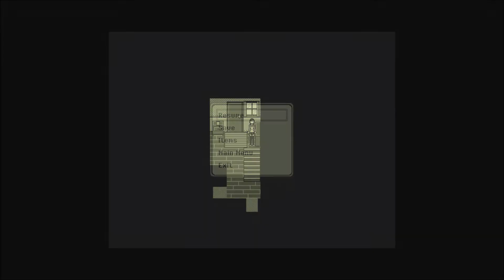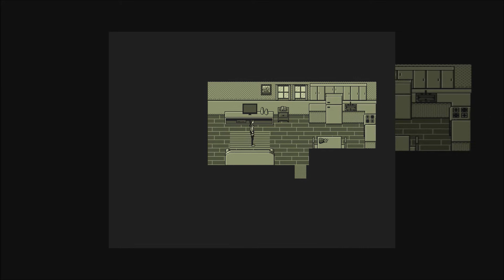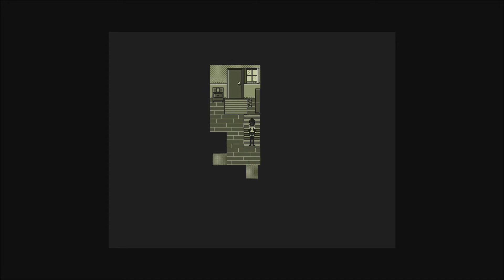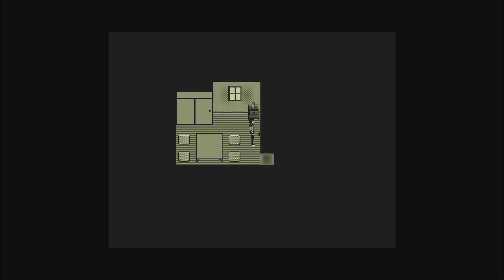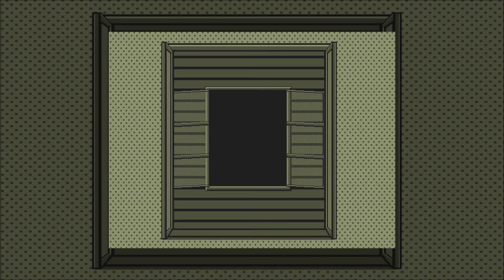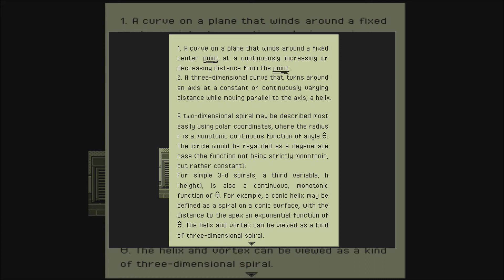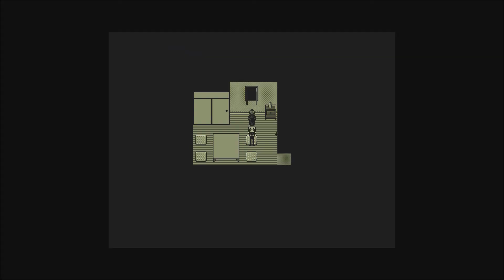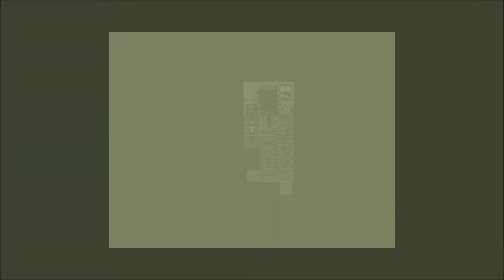Let's Complete FROM NEXT DOOR by SpaceZeta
Why do I insist on playing scary games?
They're freaking scary. They give me heart attacks. Why.

Anyway, From Next Door is a game by SpaceZeta, made for the 2016 Pixel Horror Jam using RPG Maker VX Ace.
Apparently, it was inspired by Silent Hill and Junji Itou. I mean, it's pretty obvious. The monster (that douchebag) reminds me of the creatures from the Silent Hill series, and the window idea totally comes from the story "The Window Next Door" by Junji Itou. There's also the whole spirals thing mentioned, which is obviously from "Uzumaki".

Damn, that jumpscare got me good. I was on edge every time I turned on the lights, and I expected the monster to be hiding somewhere instead of waiting outside the window. Argh, that bastard.
Can't even tell if I got the bad ending. Are there even multiple endings in this game? I dunno.
I don't think I want to know.

If you die from cardiac arrest it's not my fault.